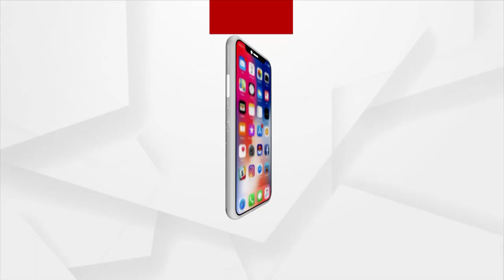Holi 2022 | People of Berhampur Celebrates the Festival of Colours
People of Berhampur Celebrates the Festival of Colours.